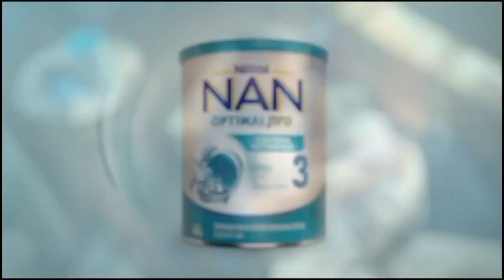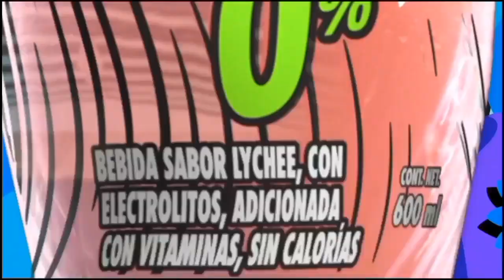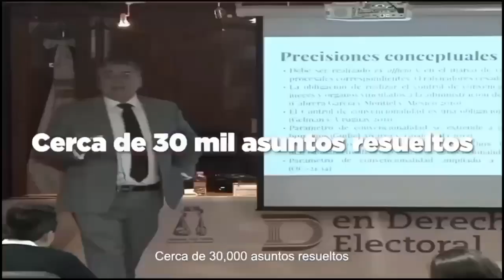Tanda Comercial - Canal 5 MX (Febrero 2024)